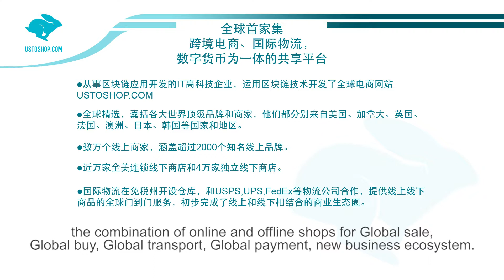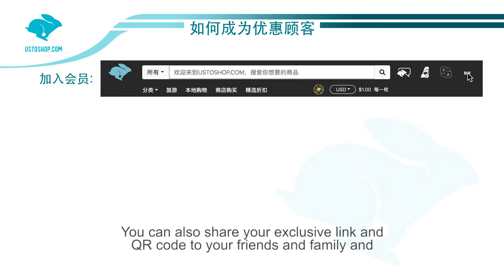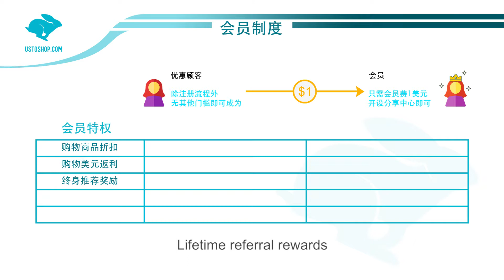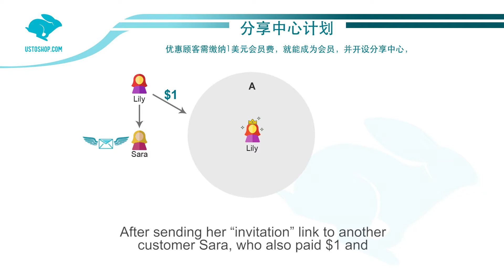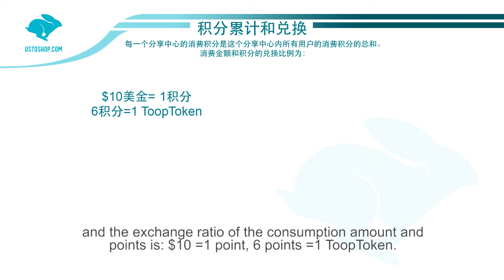Global Member Sharing Program (Eng Sub)